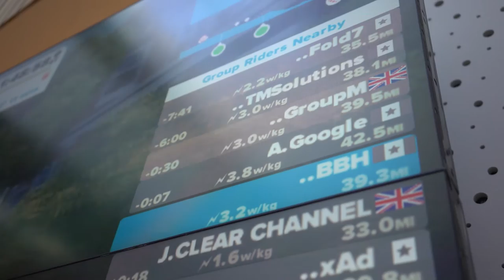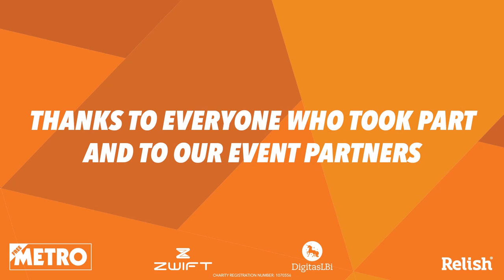NABS Ride Adland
On Wednesday 5th October 24 teams from across the advertising and media industry battled it out on static bikes for the NABS Orange Jersey at Ride Adland.

Google crossed the line first in the Metro Fun Race and Dentsu Aegis Network came out top in the Epic Race, but all the teams who took part came together to celebrate at the party at DigitasLBi on Thursday 6th October.

Congratulations to all teams who fought hard to be WinUgly champions and huge thanks to all our event partners and supporters.